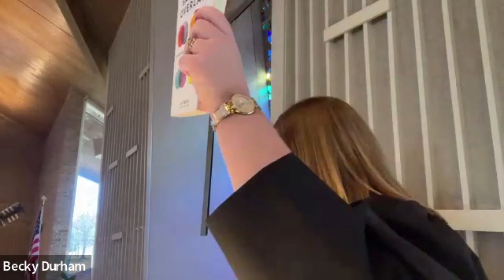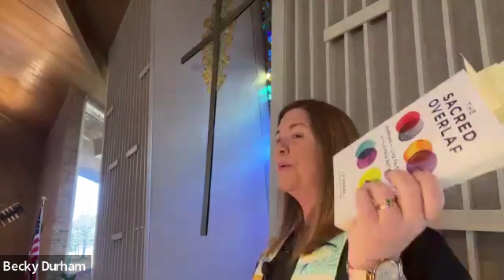Sermon Preached from Mark 1:14-20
Rev. Becky Durham
Peace Presbyterian Church

"Sacred Overlap: The both/and of Jesus' Call"
The Kingdom of God is both Already and Not Yet
The Good News Invites both Repentance and Belief
Becoming a Disciple Takes both a Moment and a Lifetime